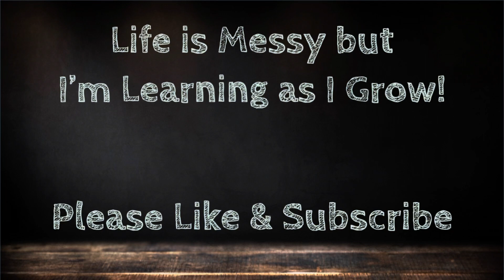Coffee Can Windsock - Dollar Tree DIY Halloween Decoration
In this video, I’ll guide you through the process of creating a charming Ghost Windsock, the perfect DIY craft to add a spooky touch to your Halloween decor. Using simple, budget-friendly materials like a coffee can, lace, paint, ribbon, and felt, we’ll transform everyday items into a delightful Halloween decoration.

We’ll begin by preparing the coffee can, which will serve as the base of our windsock. I’ll show you how to paint the can with ghostly white paint to create the perfect backdrop for our spooky windsock. This step is easy and fun, allowing you to get creative with your design.

Next, we’ll add lace to give our ghost windsock an ethereal, flowing appearance. The lace will drape beautifully from the coffee can, mimicking the wispy, floating look of a ghost. I’ll provide tips on how to attach the lace securely so that it flutters gently in the breeze.

To bring our ghost to life, we’ll use felt to create the ghost’s face. I’ll guide you through cutting out simple shapes for the eyes and mouth, and we’ll attach them to the coffee can to give our windsock a friendly or spooky expression, depending on your preference.

Finally, we’ll complete the project by adding ribbon for hanging. The ribbon not only adds a decorative touch but also makes it easy to hang your ghost windsock on your porch, in a tree, or anywhere you want to spread some Halloween spirit.

This Ghost Windsock DIY craft is a fun and creative project that’s perfect for crafters of all skill levels. It’s also a great way to upcycle materials you might already have at home, making it an affordable and eco-friendly addition to your Halloween decorations.

Whether you’re looking for a new Halloween craft to enjoy with the kids or just want to add a handmade touch to your seasonal decor, this ghost windsock is sure to be a hit. Happy crafting and happy Halloween!